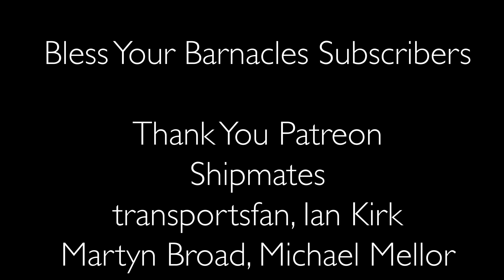Queen Victoria & Ventura Back from a Stay in Weymouth & Tender 19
Two for the price of one today, as they arrive almost together in the Port of Southampton 28th May 2020.